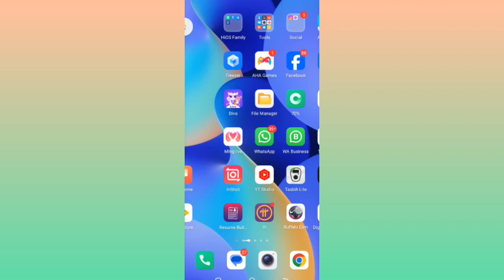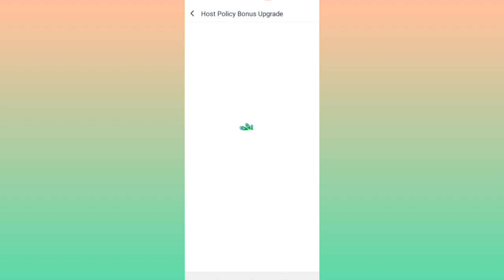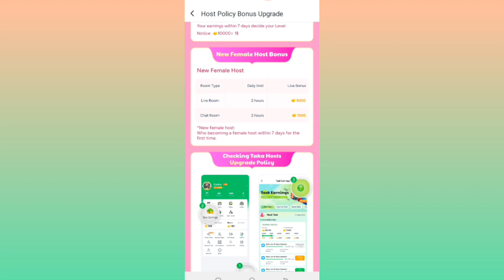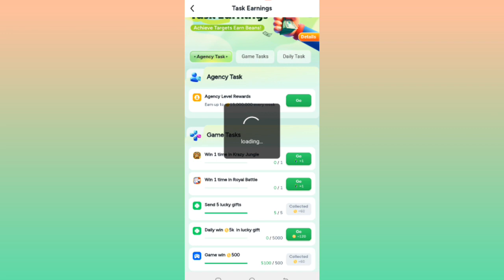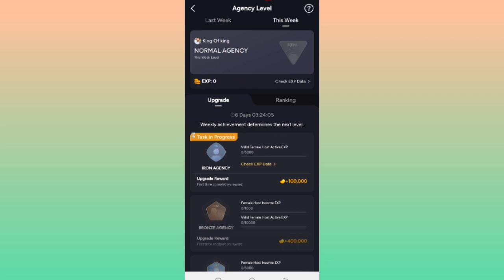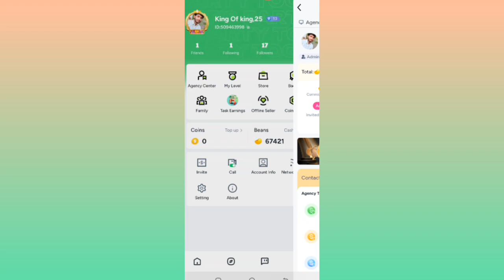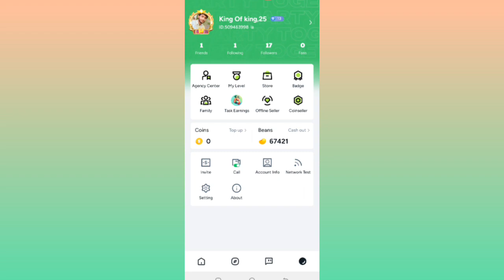Taka live app new update $30 doller fix sallery | How to take agency in taka live | How to become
Quties of video,

1, How to take hosting ?
2, How to become agent in taka live ?
3 , How to upgrade agency in taka live ?
4 , How to add subagets?
5 , How to become bd in taka live ?